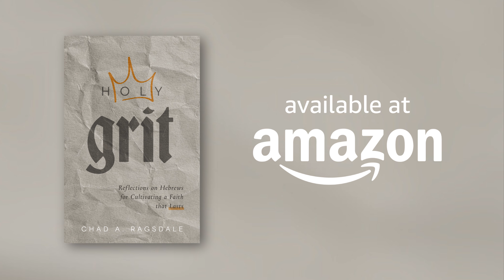HOLY GRIT by Chad Ragsdale, a study of Hebrews for developing spiritual perseverance.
New from OCC Academic Dean Chad Ragsdale! HOLY GRIT is a chapter-by-chapter study of Hebrews for developing spiritual perseverance.

Each of us could list people we love who have tragically walked away from the faith. We could also share our own stories of spiritual weariness as we attempt to follow Jesus faithfully in this world. The need for faithful resilience has always been imperative for disciples of Jesus, and that is true as ever in our post-Christian culture.

Dr. Ragsdale wrote this book to help you develop this faithful resilience—what he calls holy grit. Scripture is our best guide for developing holy grit, particularly through the Book of Hebrews. The development of perseverance, or grit, is the book’s primary concern.

HOLY GRIT goes chapter by chapter through Hebrews, highlighting what we can learn about faithfulness from its pages. The goal is that weary Christians would read this and be encouraged to develop the mindset and habits conducive to perseverance.